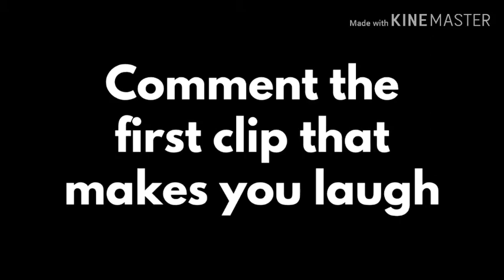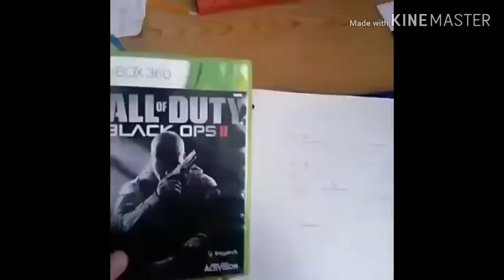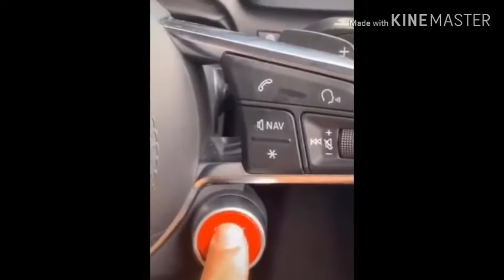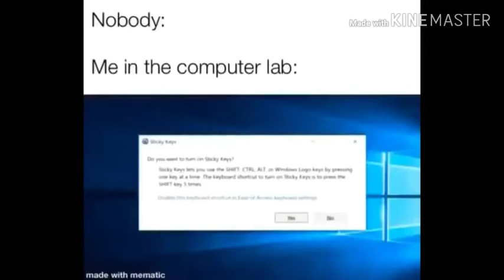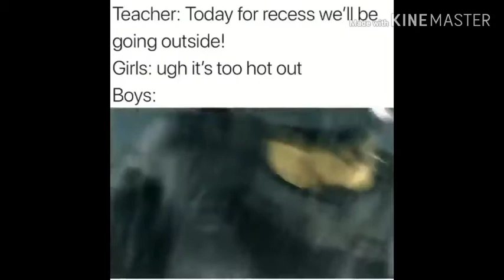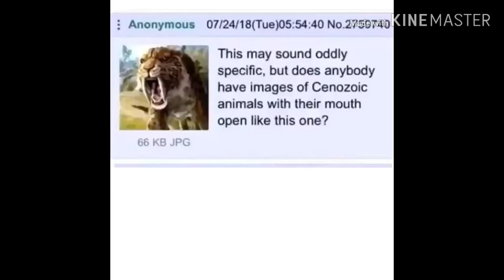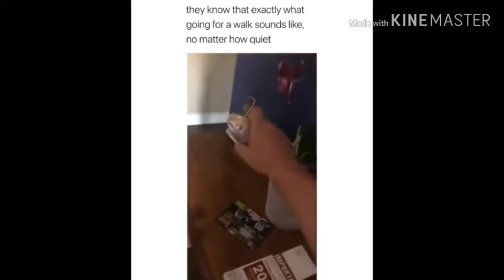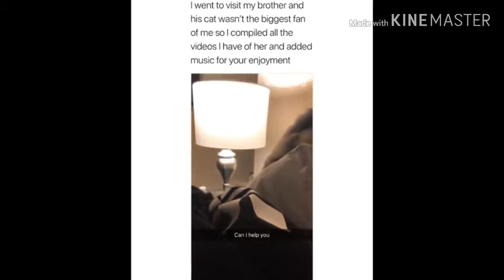Memes Que vão Quebrar as Regras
espero que gostem do MEM3S